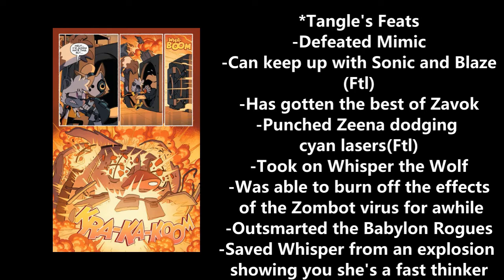Tangle The Lemur's Appeal, Charm, and Charisma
Happy new years everyone and I'm starting things off with a video of one of the best IDW Sonic characters being introduced, that being Tangle the Lemur. Here I share my general thoughts of the character, talk about some of her feats of strength, and overall impact on the story. Consider it one of my respect thread videos.